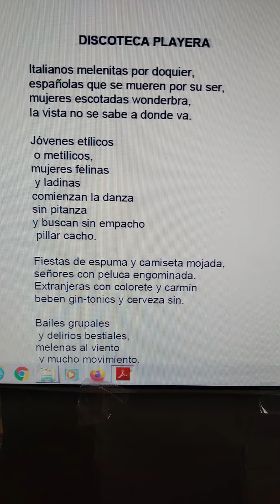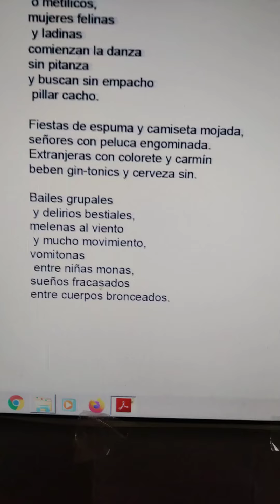poesía sátira humor español de Jesús García Rodríguez y Miguel de Asén(1)